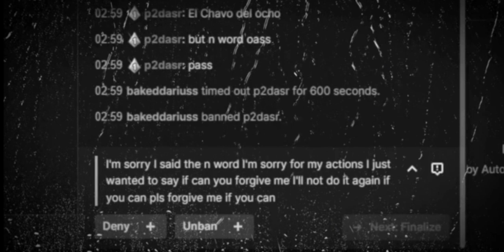imslide out of context